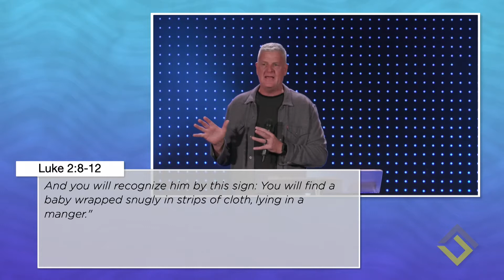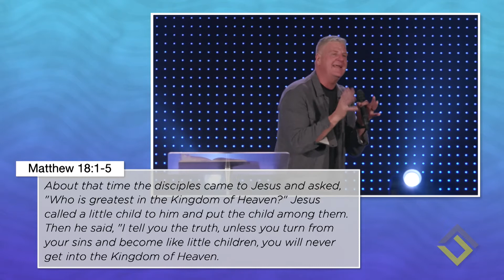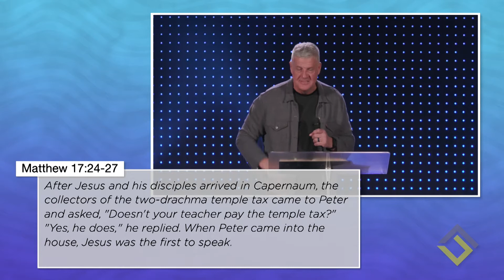Reflections - Week III